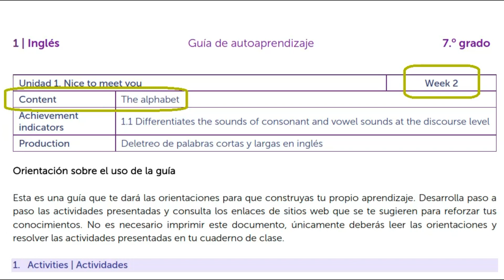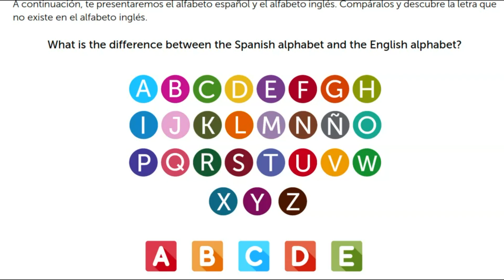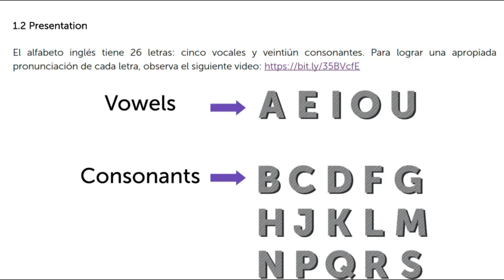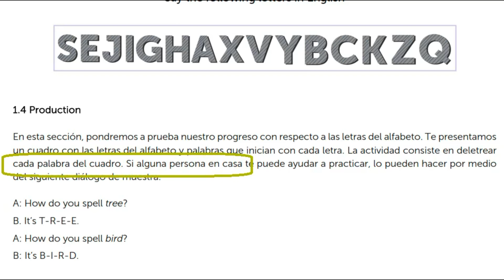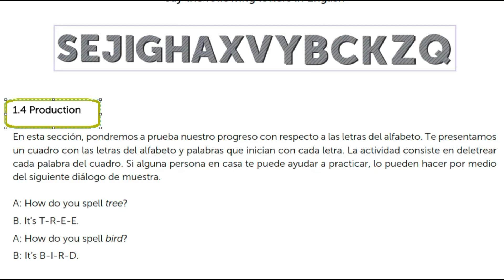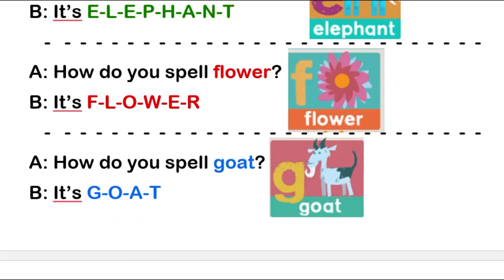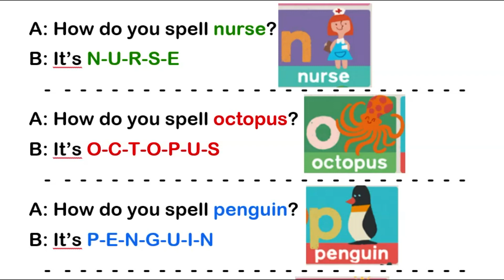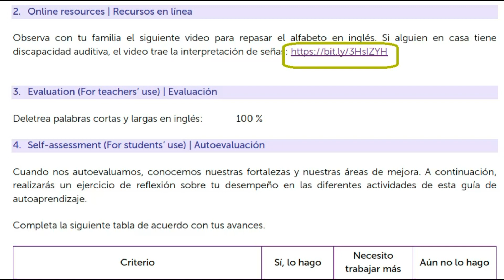7° Inglés Fase 1, Semana 2 - MINED 2022